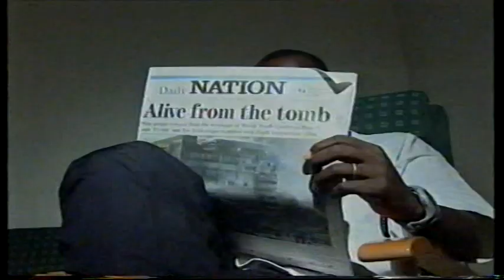Philip Boit hiihtäjä Keniasta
Dokumentti vuodelta 2001